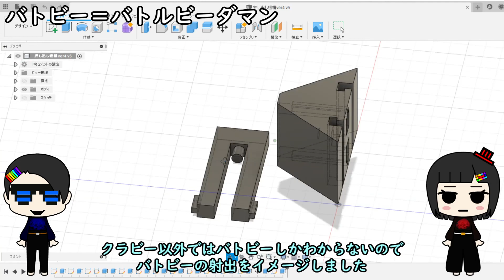【鋳造】クラッシュビーダマンをビーダマンにする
クラッシュビーダマンをビーダマンにしました
【おすすめ】
Twitterで「先行情報・伏線・つぶやき」をつぶやいています
BGM
MusMus
OtoLogic